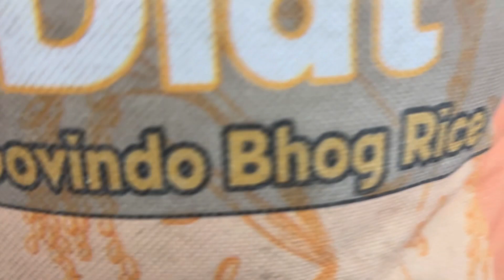Aam ke Aam guthaliyo ke dam 😍